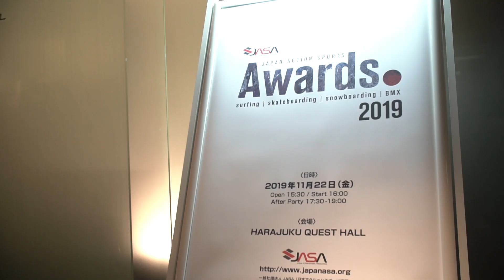五十嵐カノア、村上舜、都筑有夢路、そして波乗りジャパンが受賞！『JAPAN ACTION SPORTS AWARDS 2019』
サーフィン界を代表して表彰された五十嵐カノア、村上舜、都筑有夢路の受賞コメント映像『JAPAN ACTION SPORTS AWARDS 2019』

2012年10月にアクションスポーツの普及、発展、文化の向上を目的に設立した一般社団法人JASA(JAPAN ACTION SPORTS ASSOCIATION / 日本アクションスポーツ連盟）は、年間を通じてアクションスポーツ（サーフィン、スケートボード、スノーボード、BMX等）で活躍したライダー、アクションスポーツの発展に貢献した人物や、企業、イベントを表彰する『JAPAN ACTION SPORTS AWARDS 2019』が11月22日(金)東京 原宿クエストホールにて開催した。平昌オリンピックにおける日本代表選手の活躍が記憶に新しいスノーボードや、2020年東京オリンピックでのメダルが期待されるサーフィンやスケートボード、BMX。 4カテゴリーにおける日本の未来がここに集った！